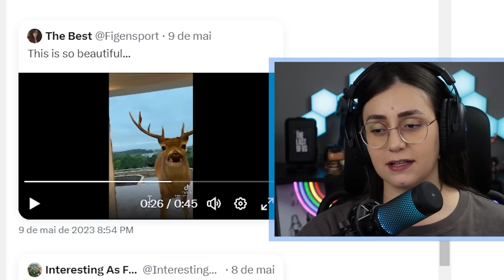ANITTA EXPLICANDO COMO FAZ COM MULHERES! - Anitta no podcast Call Her Daddy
Anitta dá entrevista no podcast Call Her Daddy e conta como é fazer com mulheres.